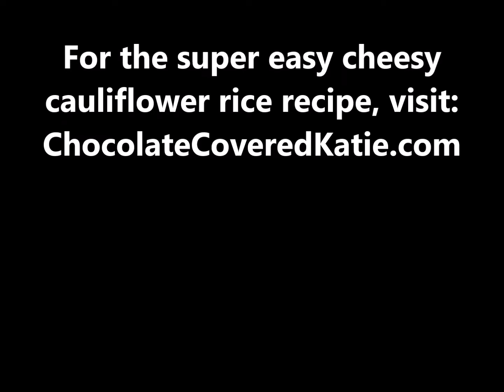Cheesy Cauliflower Rice - (Low Carb Recipe)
This easy low carb and keto cheesy cauliflower rice recipe is so rich, creamy, and delicious, and you only need a few ingredients! Here's the full recipe if you want to try it

You can also find more of our recipes on Instagram